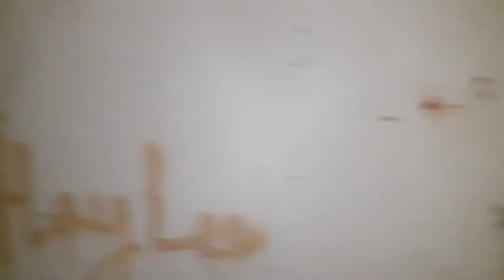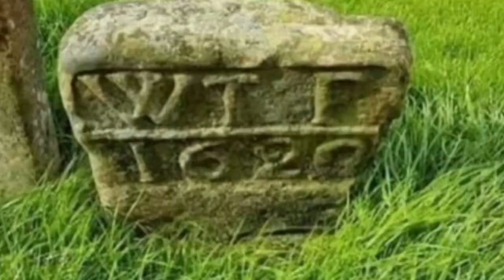Abandoned House Part 4 (Curtis Monster07)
2 days in a row. Wow!
we did a spirit box inside. it was mad
Curtis's channel
ye.